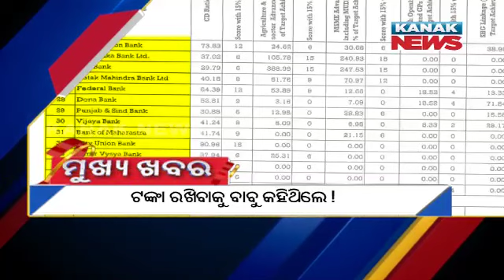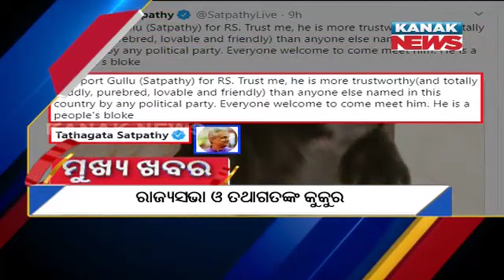11PM Headlines: 9th March 2020